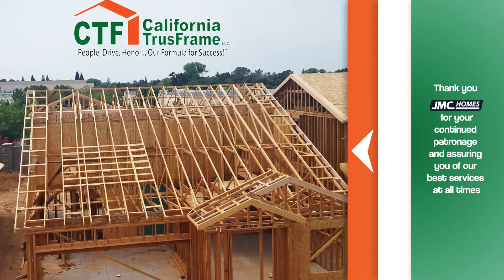The Walk on Granite Drive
Single family home development in Rocklin California